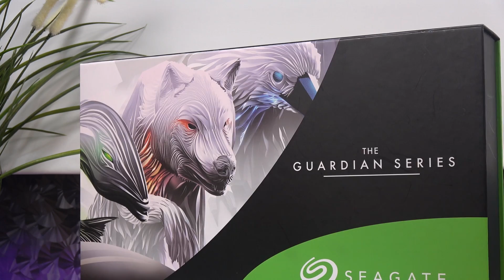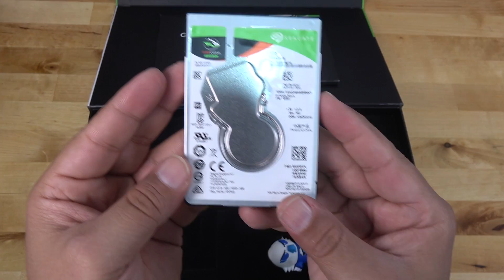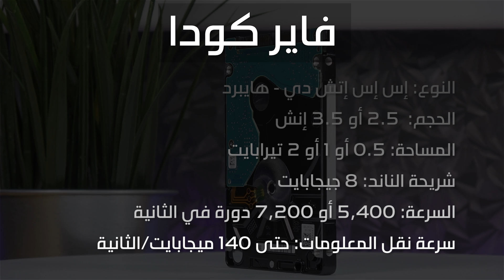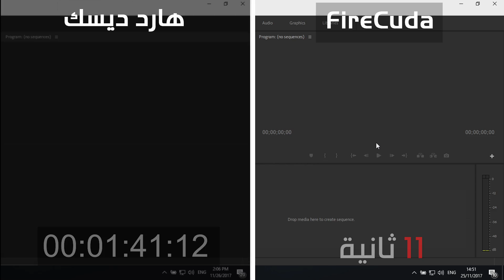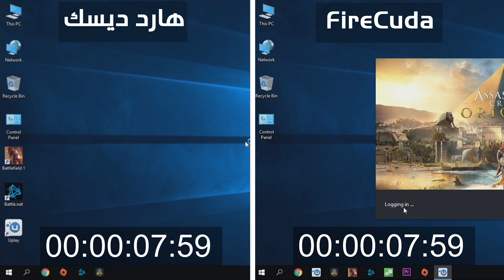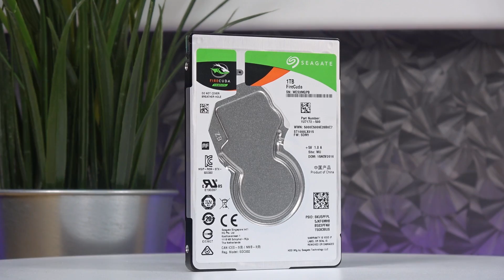أرخص وأسهل طريقة لترفيع لابتوبات الألعاب من سيجيت فايركودا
رابط الشراء عبر أمازون
حلقة اليوم جاءت بناء على طلبات العديد من الأعضاء في القناة، والمتمثلة في إيجاد حل سهل ورخيص لترفيع اللابتوبات وتحويلها إلى أجهزة قادرة على تشغيل معظم الألعاب الحديثة والتي تتطلب مساحات تخزينة عالية وسرعة في الأداء، قمنا بالتعاون مع شركة سيجيت التي وفرت لنا أحد أفضل المنتجات من وجهة نظرنا في العام 2017 من حيث رخص الثمن والأداء العالي!